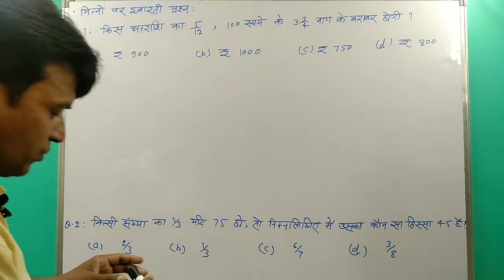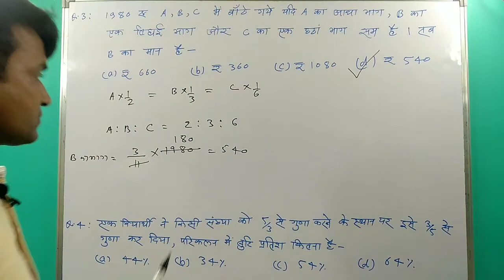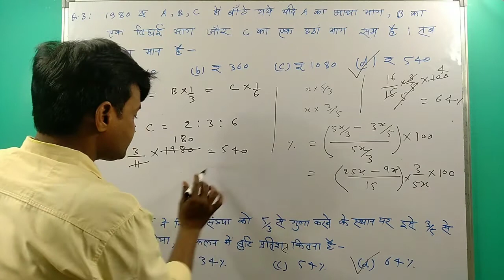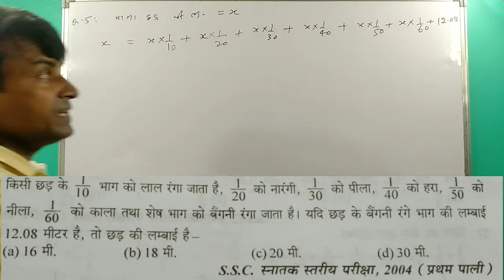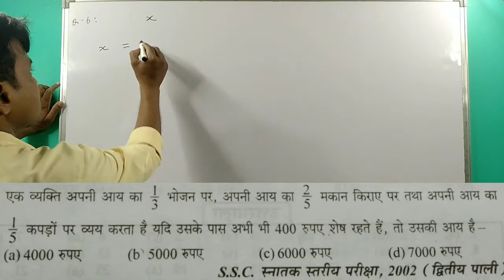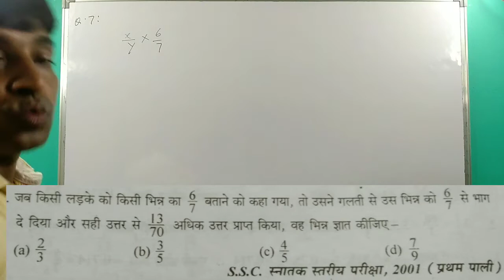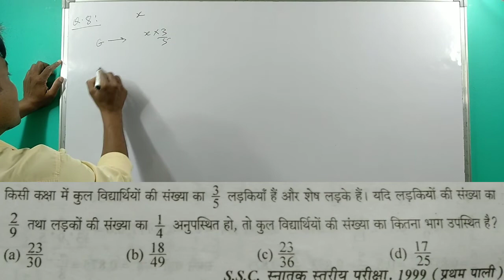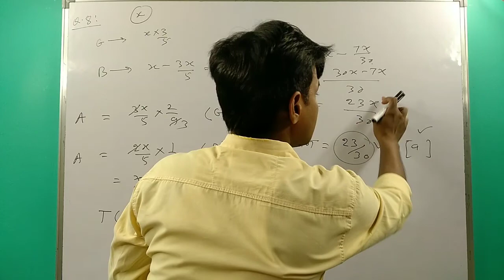Writing Questions on Fraction | Fraction maths |fraction mathematics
fraction maths for class 6
fraction maths for class 4
fraction maths project
fraction maths questions
fraction maths for class 5
fraction maths class 7
fraction maths in hindi
fraction maths activity
fraction maths art
maths fraction addition
class 7 maths fractions and decimals
maths fraction and decimal
maths fraction app
fraction arithmetic maths genie
fraction at maths
maths fraction questions
what is a fraction maths is fun
what is a fraction maths
what is a fraction maths dictionary
define a fraction in maths
maths fraction bingo
maths fraction board game
fraction maths class 6
fraction maths class 4
fraction maths class 5
fraction maths calculator
fraction maths cm
maths fraction chart
fraction maths definition
fraction maths display
fraction maths dictionary
fraction maths def
fraction discs maths
maths fraction division
fraction definition maths is fun
maths fraction decimal
fraction maths examples
fraction math exercises
fraction maths explained
fraction en maths
maths fraction equations
maths fraction equivalents
corbett maths fraction equations
class 6 maths fraction extra questions
e math partial fraction
e math fraction
fraction maths for class 8
fraction maths for year 4
fraction maths fun
fraction math
fraction math in hindi
fraction math question
fraction math mein
fraction math class 7
fraction maths games
fraction maths genie
fraction maths games online
fraction maths games printable
fraction maths games ks1
fraction maths games year 2
maths fraction games year 3
fraction maths history
maths fraction homework
fraction maths is
fraction maths games ks2
maths fraction starters ks2
maths fraction questions ks3
maths ka fraction
maths fraction lesson
fraction number line maths salamanders
fraction number line maths is fun
maths fraction number line
maths fraction in lowest terms
latex fraction maths
la fraction maths
partial fraction maths a level
fraction maths meaning
fraction mental maths questions
maths fraction multiplication
fraction mental maths
maths fraction model
fraction mental maths starter
fraction maths number
fraction notes maths
maths fraction number problems
partial fraction notes maths
class 6 maths fraction notes
fraction maths online
fraction of maths
maths fraction of an amount
corbett maths fraction of an amount
fraction topic of maths
fraction maths problems
fraction maths pdf
fraction maths playground
fraction maths puzzle
fraction maths plus
maths fraction ppt
maths fraction powerpoint
fraction math questions grade 4
fraction maths quiz
fraction math questions grade 5
fraction math questions grade 6
fraction maths questions and answers
fraction maths quotient
maths fraction questions for class 6
fraction maths resources
maths fraction rules
maths fraction revision
fraction white rose maths
ratio fraction maths genie
reducing fractions maths
fraction maths sheets
fraction maths starter
fraction math sum
fraction maths subject
fraction maths simplifier
fraction maths simple
fraction maths subtract
fraction maths test
fraction maths term
maths topic fraction
maths fraction table
maths fraction to decimal
fraction theory maths
maths unit fraction
unit fraction maths is fun
understanding fraction maths
unit fraction maths dictionary
math u see fraction
maths fraction video
maths fraction value
fraction in vedic maths
vulgar fraction maths
vulgar fraction maths is fun
maths fraction x
maths x fraction
fraction maths year 2
maths fraction year 6
maths fraction year 5
fraction maths games year 5
maths fraction problems year 6
fraction pdf
fraction pdf download
fractions math only math
year 1 maths fraction worksheet
level 2 maths fraction
fraction mathematics questions
fraction mathematics example
fraction mathematics calculator with whole numbers
fraction (mathematics) calculator
mathematics fraction addition
fraction and mathematics
mathematics fraction questions and answers
a fraction in mathematics
define a fraction in mathematics
mathematics fraction bar definition
mathematics basic fraction
fraction mathematics definition
mathematics fraction divide
mathematics fraction to decimal
improper fraction definition mathematics
unit fraction definition mathematics
decimal fraction definition mathematics
mathematics decimal fraction questions
mathematics equivalent fraction
mathematics fraction formula
mathematics fraction in hindi
fraction in mathematics
fraction in mathematics examples
fraction inside mathematics
fraction learning mathematics
fraction meaning mathematics